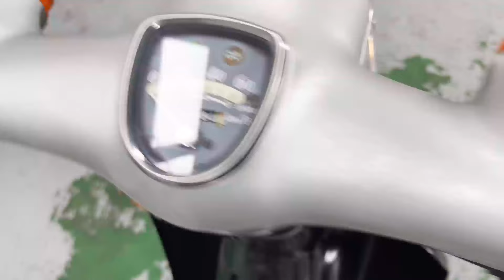【販売車両紹介】ホンダ リトルカブ AA01 佐賀武雄 Garage-J イオ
ホンダ　リトルカブ　AA01
2000年モデル　走行距離34484km

〒849-2201
638P+FR 武雄市、佐賀県